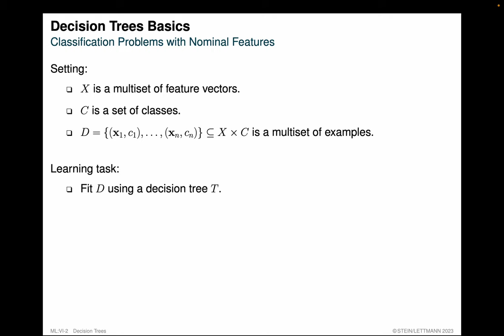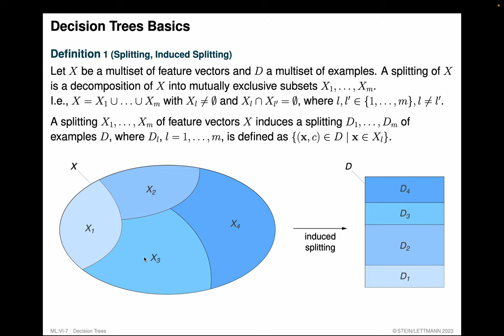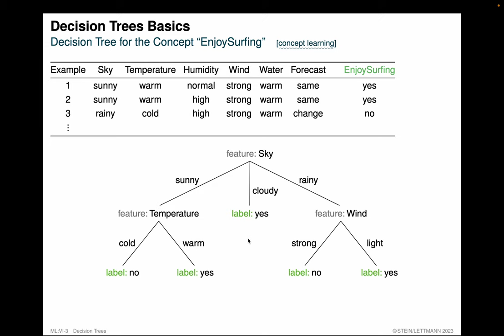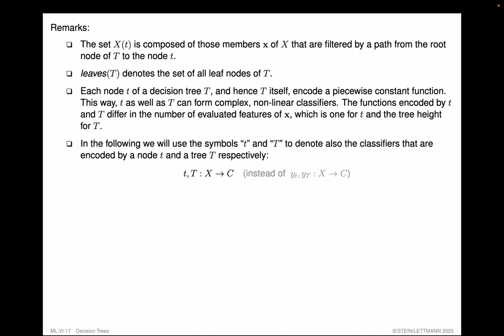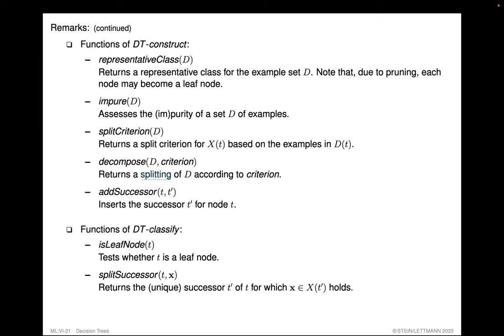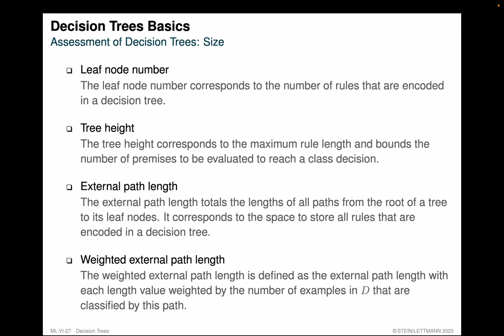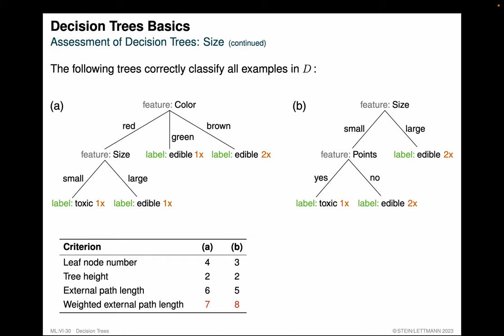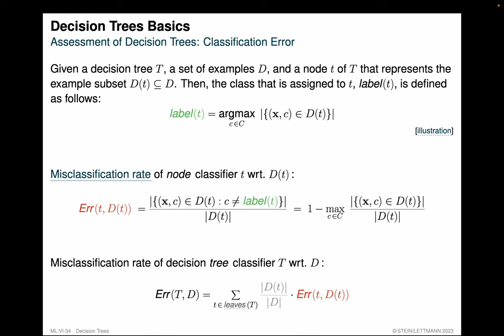Foundations of Machine Learning » Decision Trees » Decision Trees Basics